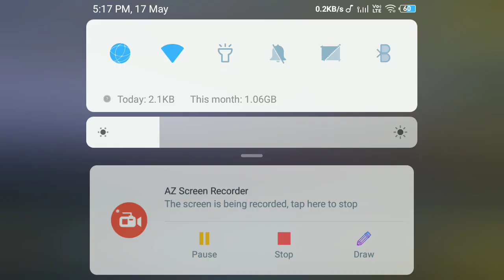New call of duty game